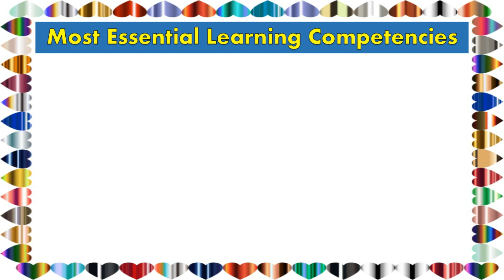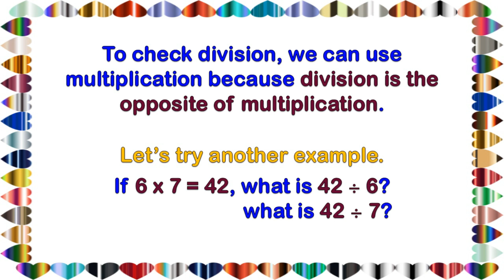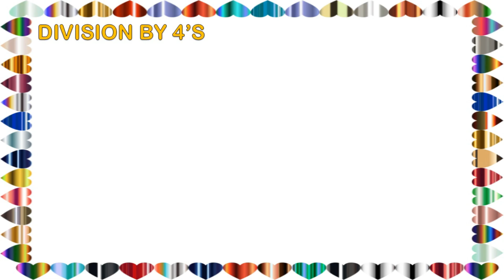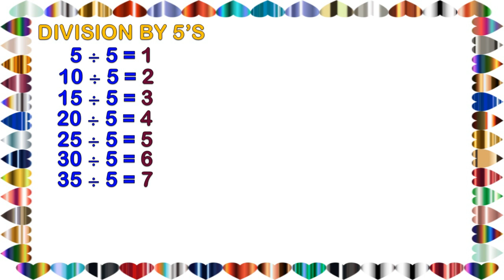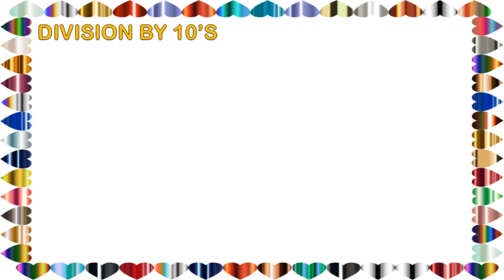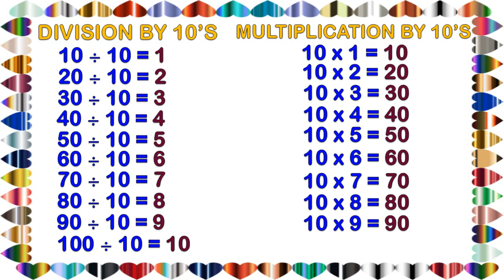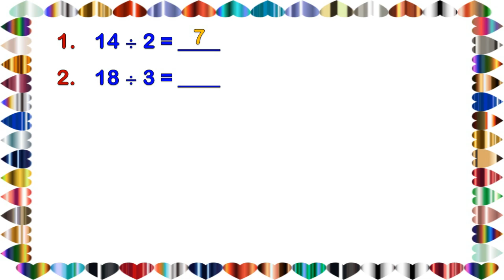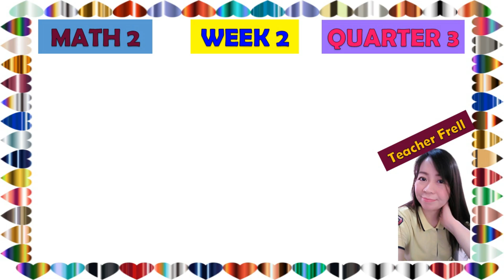MATH 2 QUARTER 3 WEEK 2 | VISUALIZES DIVISION OF NUMBERS UP TO 100 BY 2, 3, 4, 5, AND 10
MATH 2 QUARTER 3 WEEK 2 | VISUALIZES DIVISION OF NUMBERS UP TO 100 BY 2, 3, 4, 5, AND 10 (MULTIPLICATION TABLE OF 2, 3, 4, 5, AND 10